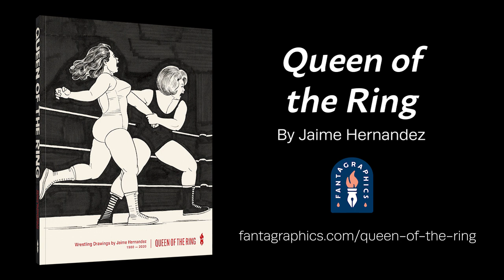Artist Q&A: Jaime Hernandez + Katie Skelly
Cartoonists Jaime Hernandez and Katie Skelly discuss Queen of the Ring, Jaime's forthcoming collection of women's wrestling and lucha libre art! Coming August 2021 from Fantagraphics.
Fantagraphics.com/queen-of-the-ring